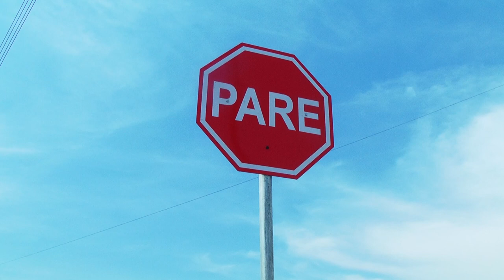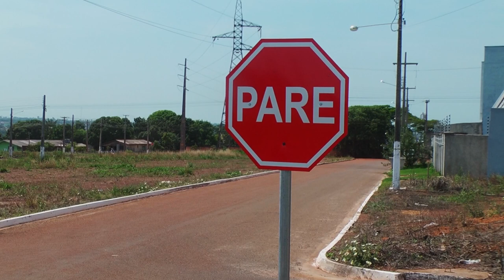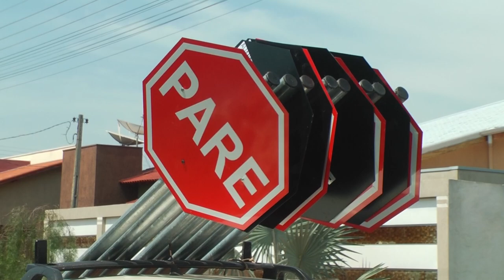Instalação de placas de sinalização COMTRAN